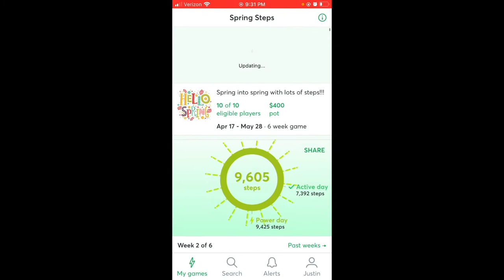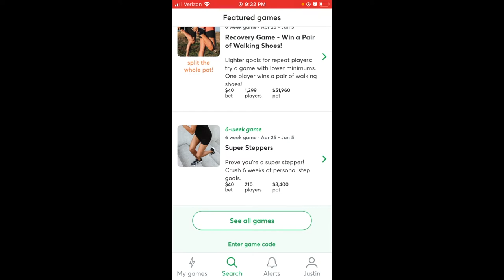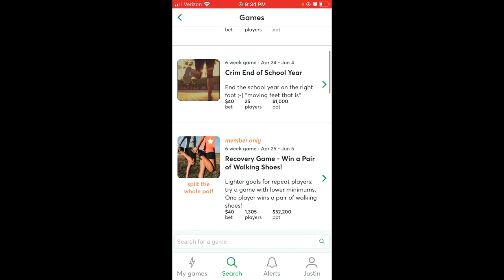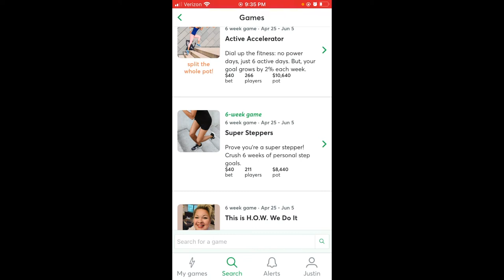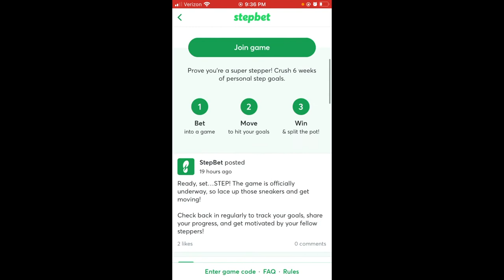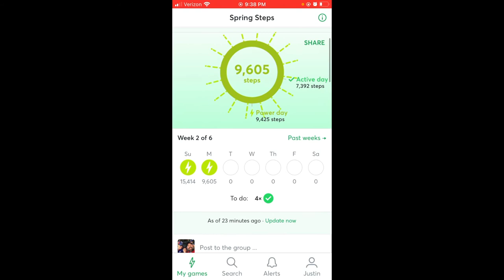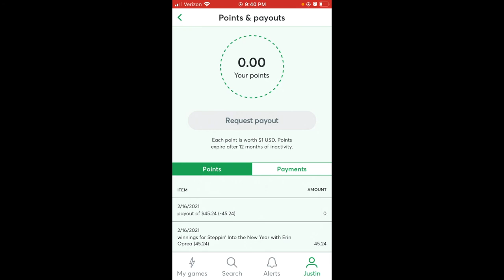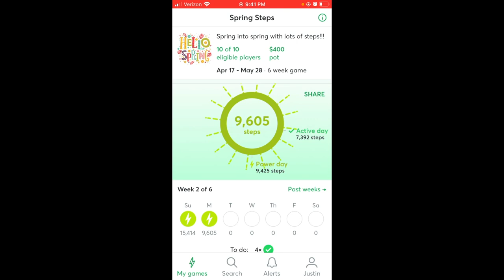How I make money walking with the StepBet App - Adding to the penny jar